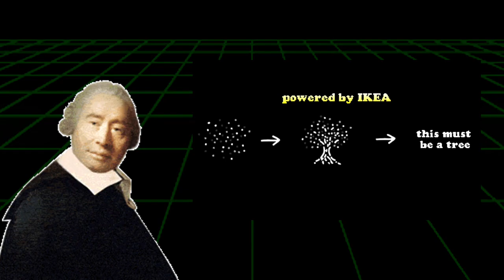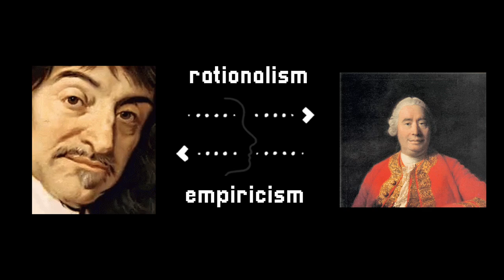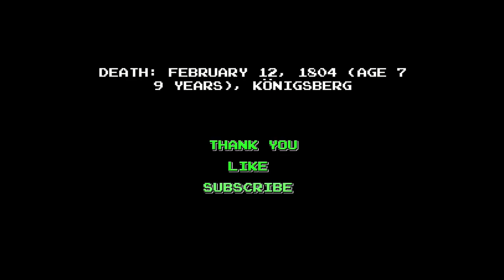Immanuel Kant in 100 Seconds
Immanuel Kant was boring. But his philosophy can never be condensed in 100 seconds, but here's an attempt anyway. René Descartes aimed to establish the cogito as the foundation of knowledge, David Hume emphasized empirical data, and Plato proposed immutable forms as the ultimate reality. Immanuel Kant, however, asked a more fundamental question: How does the human mind structure our understanding of the world, morality, and beauty?